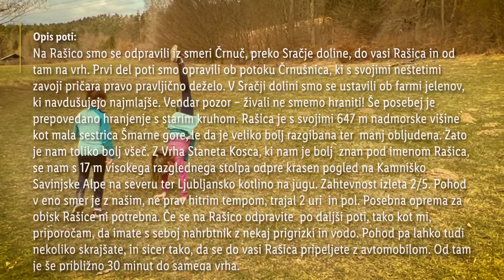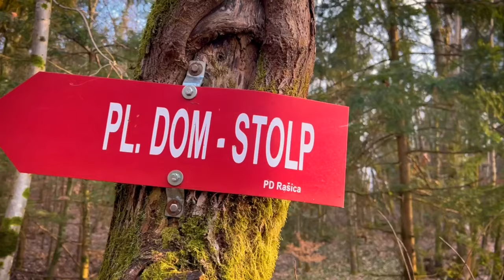Lidlova Vitalnica: Rašica je (res) špica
Sobotno jutro in večna dilema: "Kaj bomo skupaj z otroki počeli danes?" 👉 Ti je tale situacija znana? 🙈 Anže iz Lidlove Vitalnice ima odgovor! Pot pod noge 👨‍👩‍👧‍👦 in na špico - Rašico, kjer se boste z družino nadihali svežega zraka, se dobro razmigali in uživali v čudovitem razgledu na slovensko pokrajino. 😍 Si se že kdaj odpravil/a na Rašico? 😅 Zapiši v komentar! 🙌

0:00 Uvod
1:07 Opis poti
2:05 Vas Rašica
3:19 Dom na Rašici